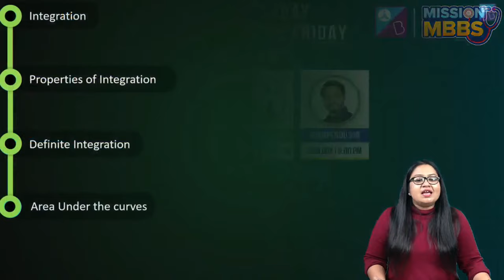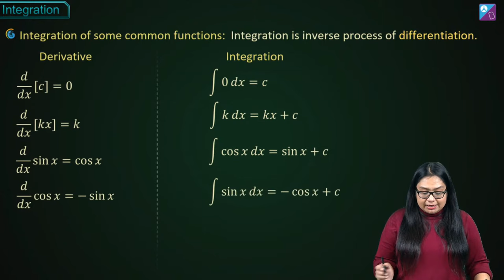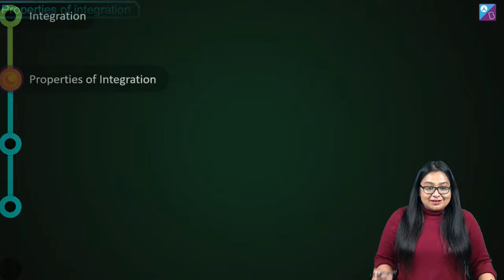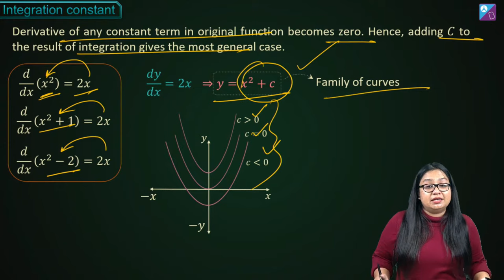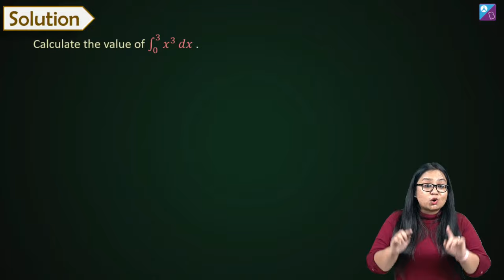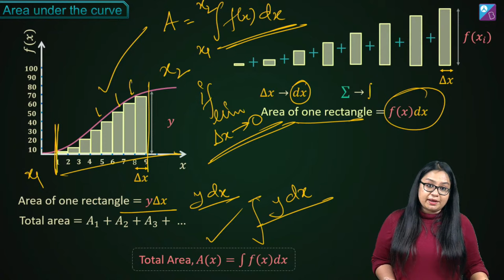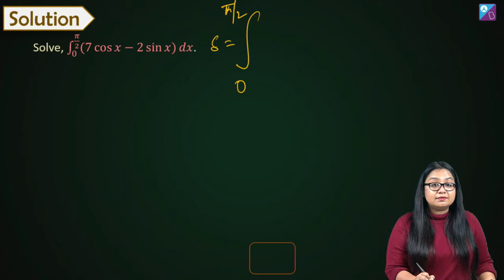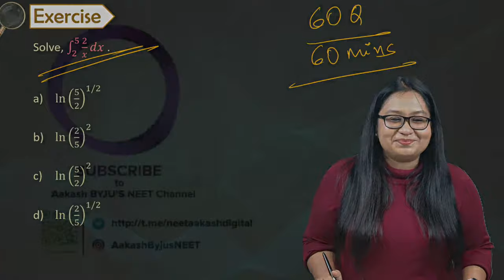Integration and its Properties Class 12 Physics Concepts Explained (L2) | NEET 2023 Physics Exam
💸 Cash Rewards
🏆 Be an All-India Rank

Hey Students! Welcome to yet another episode of Aakash BYJU’S Droppers Batch. In this free LIVE online class, your favourite Aakash BYJU’S educator, Anushri Ma’am, revises integration and its properties, a class 12 Physics concept in detail.

If you are preparing for the NEET 2023 exam, then the Aakash BYJU'S Droppers Batch series is a great opportunity for you to revise all the important concepts in your class 12 Physics syllabus.

The topics discussed in this online class are as follows:
- Integration
- Properties of Integration
- Definite Integration
- Area Under the curves

Why do we study integration?
1. To find the area of an arbitrary shape.
2. To find the length of the curve.
3. To find the volume of solids.

Join this class to learn more about integration and its properties. Have a query? Not to worry! Ask Anushri Ma’am, through the LIVE chat box and she will answer them for you.

For more interesting and engaging class 12 Physics video lessons.

0:00 Aakash Byju’s NEET 2023 session on Integration and its Properties
2:00 ANTHE - Aakash National Talent Hunt Exam
4:49 Contents of the Session
5:23 Integration
20:15 Properties of Integration
24:19 Question No. 1
25:45 Integration Constant
29:25 Definite Integration or Integration with Limits
33:36 Question: Calculate the value of
36:34 Area under the Curves
43:47 Question No. 1
49:11 Question No. 2
57:02 Question for Homework